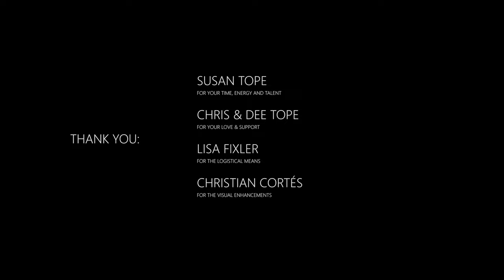Christmas Carols From The Hearth - Written By Br. Gabriel Cortés & Composed By Susan Tope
Ave Maria!

0:00 Cover Credits
0:09 Sheep Herders
4:58 Christmas Tree
9:00 Snowy Mountain Town
13:58 Christmas by the Fire
20:24 Precious Gift
24:18 Ending Credits